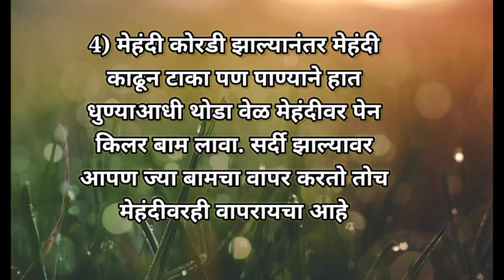मेहंदीचा रंग गडद करण्या साठी उपाय ! mehendi cha rang gadad karnyasathi upay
मेहंदीचा रंग गडद करण्या साठी उपाय !

mehendi cha rang gadad karnyasathi upay
mehendicha rang ujalnyasathi upay
mehendi jast rangli pahije mhanun kau karawe
mehendi dark lal kashi rangel
mehendi cha rang kasa ujlel

मेहंदीचा रंग गडद करण्या साठी उपाय ! mehendi cha rang gadad karnyasathi upay,mehndi ka rang dark aane ka tarika,mehndi ka rang dark karne ka tarika,mehndi ka rang dark kaise kare,gharat paisa yenyasathi upay,bal gore honyasathi upay in marathi,marathi upay,khokla sathi gharguti upay,mehandi tips in marathi,laxmi prapti che upay in marathi,dark mehandi,baby gora karne ke upay,gharguti upay,liver saaf karne ke upay,gardan ka kalapan,mehandi application